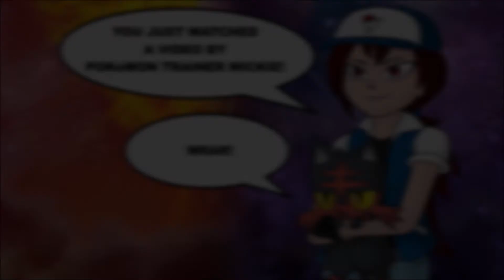POKéMON ULTRA SUN: "A Granddaddy's Lost Dartrix" Episode 37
Mickie returns a Dartrix.